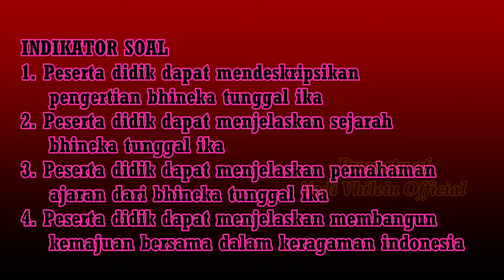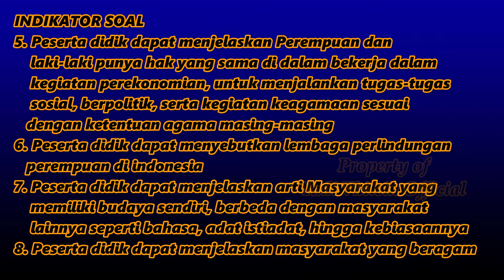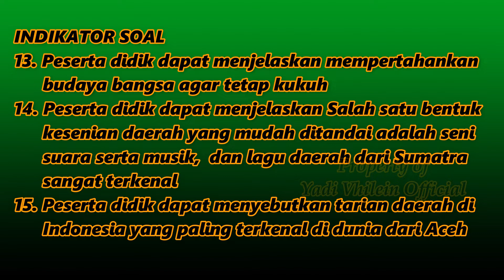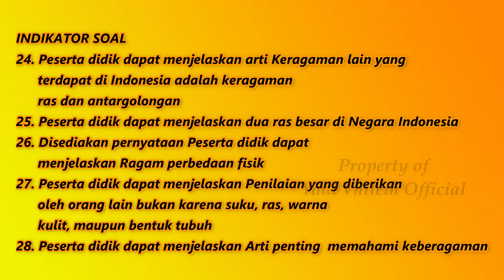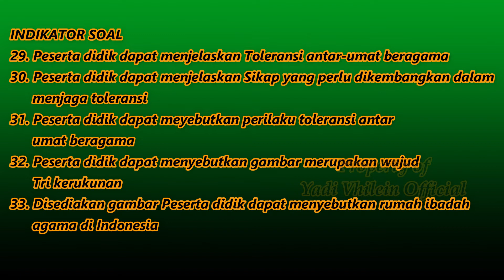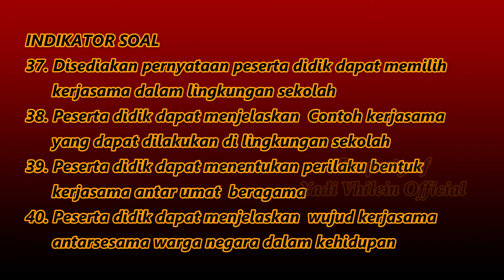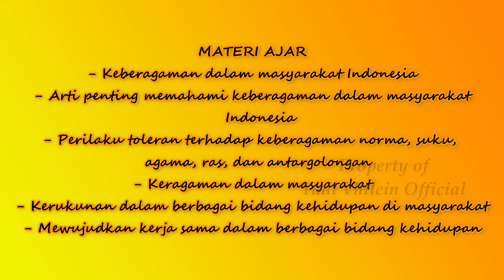KISI-KISI PENILAIAN TENGAH SEMESTER KLS VII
Assalamualaikum warahmatullahi wabarakatuh Silahkan kalian Pelajari Kisi-kisi Pembelajaran

SILAHKAN KALIAN DOWNLOAD KISI-KISI NYA KLIK LINK DIBAWAH

Ig yadivhileinofficial
Fb yadivhileinofficial